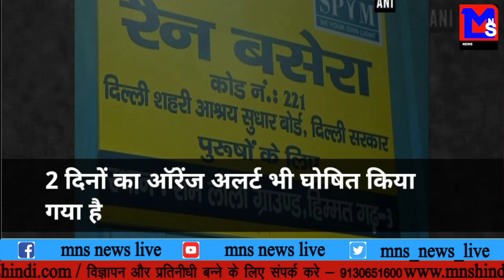MNS NEWS LIVE IN HINDI थक थक गैंग की लाइव चोरी